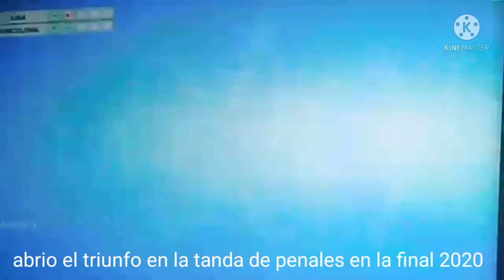Los Mejores Goles De Matias Oyola El Eterno Capitán